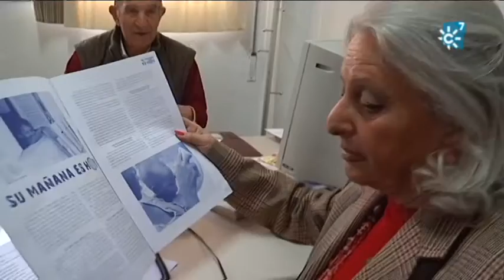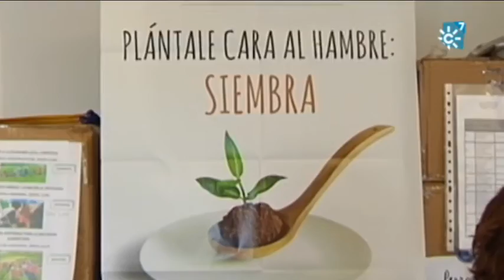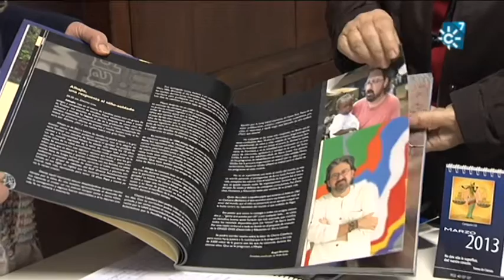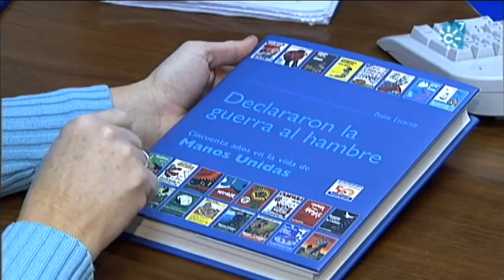Manos Unidas de Jerez: plantar cara al hambre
Manos Unidas de Jerez de la Frontera, dentro de la campaña "Plántale cara al hambre, siembra", quiere sensibilizar de que un tercio de los alimentos acaban de la basura. Para 2017 tiene   cuatro proyectos de desarrollo sostenible en Ghana, Mozambique, Senegal y  Nicaragua.
Declaraciones de Domingo Gutiérrez (Delegado de Manos Unidas de Jerez), Dionisio Lara (Responsable Subdelegaciones de Manos Unidas de Jerez), Mercedes Gómez (voluntaria), Sebastián y Castrillo (Responsable Proyectos Manos Unidas en Jerez)
Reportaje: Jerez solidario.

Emisión: 05/02/2017